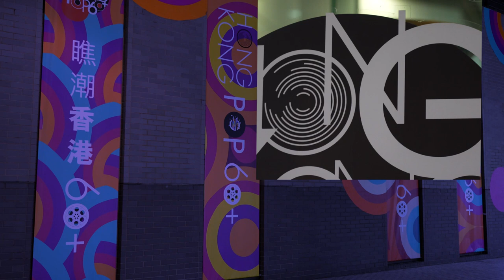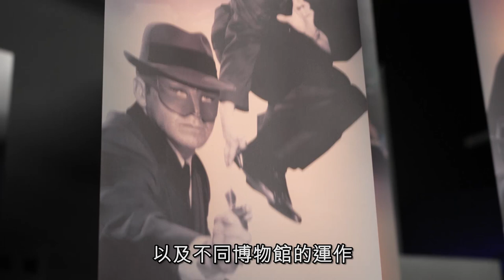【博物館館長入職與培訓 Recruitment and Training of museum’s curator】